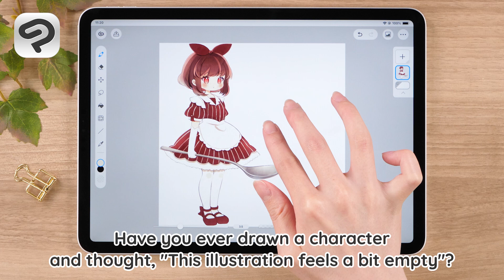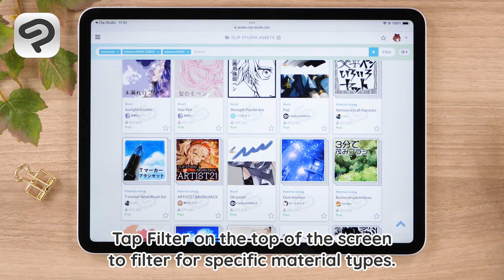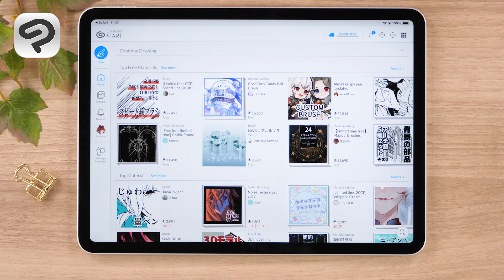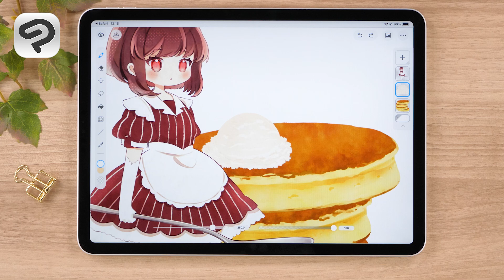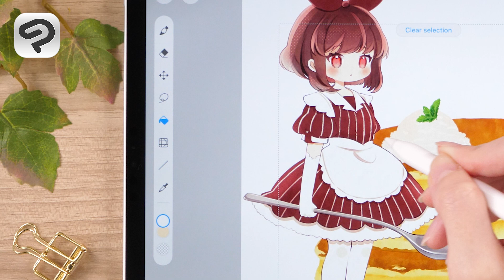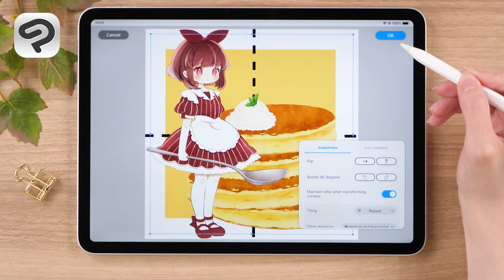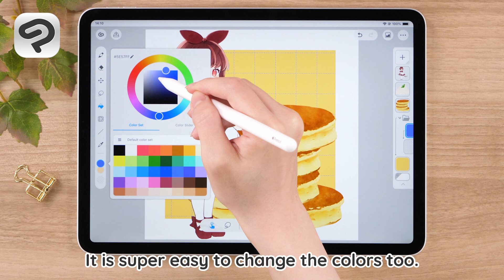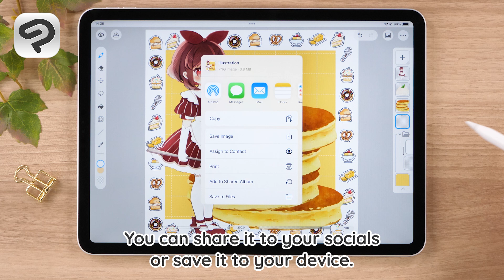Try Materials in Simple Mode! | Clip Studio Paint for Beginners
Using materials in Clip Studio Paint in Simple Mode on the iPad is easy and can enhance your illustrations.
Learn how to download the perfect background from Clip Studio Assets and how to correctly utilize brushes and image materials.

In this video we are using the iPad, but Simple Mode can be used similarly on an Android or Chromebook device. See the following article for how to export your work in Android or Chromebook.

0:00    Introduction
0:36　1. Download materials
3:08　2. Using Materials
5:47　3. Use materials for the background
9:19　4. Add decorations to the background